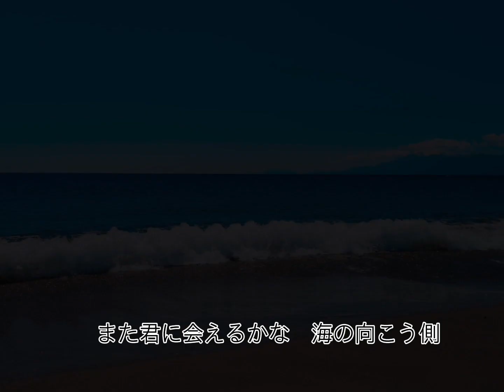君と風に吹かれて ヴォーカルDuo「nutmeg ナツメグ」 バンドサポート／ギター：宮本浩和 尺八：渡辺淳 パーカッション：成松恵介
『君と風に吹かれて』

作詞作曲
ヴォーカルDuo「nutmeg   ナツメグ」
　ヴォーカル：舞
　ヴォーカル＆ピアノ：歩

バンドサポート
　ギター：宮本浩和
　尺八：渡辺淳
　パーカッション：成松恵介

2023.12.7(木)  東京都世田谷区の、下北沢「ラウン」にての、「ナツメグ」ライブにての録音に、
Pexelsからの動画と画像をドッキングしてみました。

【曲解説】
2011年東日本大震災をきっかに、日本のために手を差し伸べてくれたルーマニア ブラショフ市との出逢い。
情緒溢れるとっても素敵な街。
時の流れ、風の心地よさ～
そして、人々の心の豊かさとあたたかさに触れて…
大切な友達を想って作った曲です。
〜   僕らは遠く離れてるけど　同じ地球に生きている  〜2016年、ナツメグ作詞作曲。

君と風にふかれて

１．
赤いレンガの街
教会の鐘の音
やさしく甘い香りに包まれて

君と手を繋いで歌ったあの日
生まれた国や言葉越えて
僕らはひとつになった

また君に会えるかな
海の向こう側
僕らは遠く離れているけど
同じ地球に生きている

風が吹いてく
君の住む街へ
穏やかな時は流れて

２．
深く刻まれた
歴史の足跡
守られてきた街並の中で
君を見つけた

僕の声が届いたら
また笑ってほしい
ピュアなその瞳が教えてくれた
そのままで生きること

海の向こう側
同じ地球に生きてく

風が吹いてく
君の住む街へ

風が吹いてく
君の住む街へ